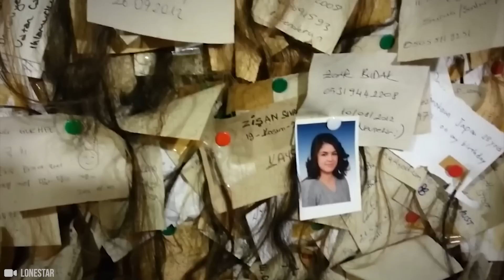Odkrycie w Turcji zaszokowało cały świat!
Turcja to naprawdę fascynujące miejsce z długą historią. Na terenie tego kraju co jakiś czas dokonywane są przedziwne odkrycia, które zdają się dawać więcej pytań niż odpowiedzi. W dzisiejszym odcinku przedstawimy wam kilka takich wyjątkowych odkryć. Zapraszam do oglądania.